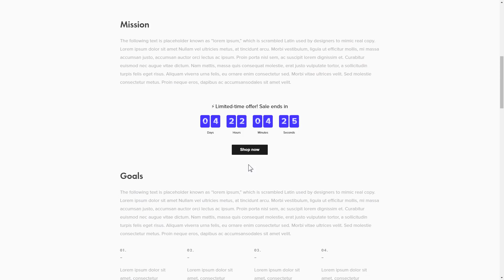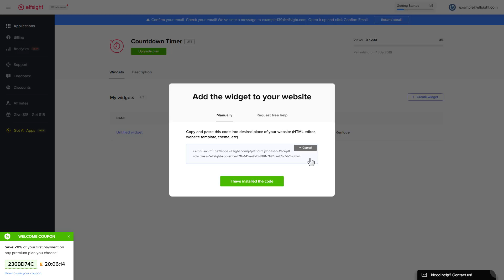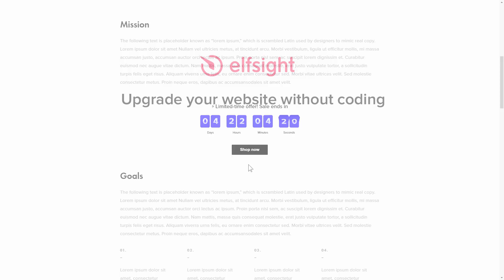How to Add Countdown Timer to Webflow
Add Countdown Timer to Webflow website in less than a couple of minutes

Elfsight widget advantages:
• Set urgency to stimulate visitors’ buying activity
• Create scarcity showing the pace of sales on your site
• Boost sales with attractive holiday theme bar

How to embed Countdown Timer to Webflow website?
To publish the reviews on your website, just follow 3 easy actions
1) Set up and personalize the widget;
2) Copy an installation code which you will see in the notification window;
3) Place the copied code on the website.